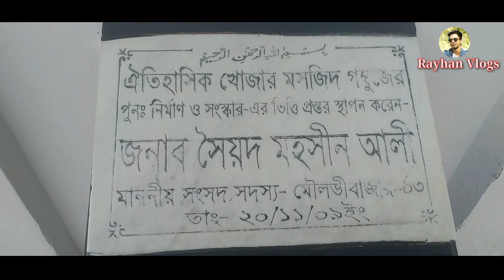৫'শ বছরের পুরনো সুলতানি আমলের প্রাচীন গয়ঘর খোজার মসজিদ || History of moulvibazar Goyghor Mosque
মোগল আমলের প্রাচীন মৌলভীবাজার খোজার মসজিদ
Goyghor Historical Jame Mosque
Moulvibazar || Sylhet || Bangladesh

Goyghor Masjid (Bengali: গয়ঘর খোজার মসজিদ Arabic: مسجد الخواجه‎) also known as the Goyghor Historical Khwaja's Mosque
is an ancient mosque located in the village of Goyghor in Mostafapur Union Moulvibazar District Bangladesh. It was built and established on top of a small hill during the reign of the Sultan of Bengal Shamsuddin Yusuf Shah in 1476 and is named after Afghan chieftain Khwaja Usman.[2]

এটি সুলতানী আমলের একটি মসজিদ। সুলতান সামসুদ্দিন ইউসুফ শাহ কর্তৃক ১৪৭৬ খ্রিস্টাব্দে নির্মিত হয়। প্রতিদিন প্রচুর লোক সমাগম ঘটে।

কিভাবে যাওয়া যায়:
মৌলভীবাজার শহর হতে রিক্সা/মিশুক/প্রাইভেট গাড়ি ইত্যাদিযোগে যাওয়া যায়। দূরত্ব শহর থেকে প্রায় ৩ কিলোমিটার।

ফেইসবুকে আমি

kw:-
মোগলদের তৈরি মসজিদ
প্রাচীন মসজিদ
রবির বাজার মসজিদ
পাগলা মসজিদ সুনামগঞ্জ
গায়েবি মসজিদ সিলেট
খোজার মসজিদ মৌলভীবাজার
rayhan documentary
mdrayhan
MDRAYHAN
Moulvibazar town
moulvibazar city
moulvibazar khojar masjid
বাহেলা খাতুন মসজিদ
most beautiful mosque moulvibazar
al-aman bahela khatun mosque
আল-আমান বাহেলা খাতুন জামে মসজিদ
ইতিহাস
masjid
২০১ গম্বুজ মসজিদ
Rayhan Vlogs
RayhanVlogs
sunamganj pagla masjid
sunamganj sylhet
bangladeshi mosque
বায়তুল মোকাররম জাতীয় মসজিদ
সিলেট থেকে সুনামগঞ্জ
Pagla Mosque
সিলেটের সেরা মসজিদ নিয়ে ডকোমেন্টারী
সিলেটের মসজিদ দেখে মনে হলো
vlog
salahuddin sumon
bangladesh
Mosque
পাগলা
masjid
cini mosque nillfamari
china masjid
saidpur chini masjid
chini masjid
cini mosjid sydpur
chini mosque
cini mosojid
cini mosjid
chini mosjid
যে কারণে নাম খোজার মসজিদ
সৈয়দপুরের বিখ্যাত চিনি মসজিদ
চীনা মসজিদ
ঐতিহাসিক মসজিদ মৌলভীবাজার
দৃষ্টিনন্দন মসজিদ সিলেট
ঐতিহাসিক মসজিদ
বিখ্যাত মসজিদ
কেনো বিখ্যাত চিনি মসজিদ
ঐতিহ্যবাহী চিনি মসজিদ
মসজিদ,সৈয়দপুরের চিনি মসজিদ
চিনি মসজিদ সৈয়দপুর
চিনি মসজিদ
channel I
Shykh Seraj
চিনি মসজিদ সৈয়দপুর
গয়ঘর মসজিদ
London
UK
Sylheti Vlogger UK
সিলেটি
সিলেট